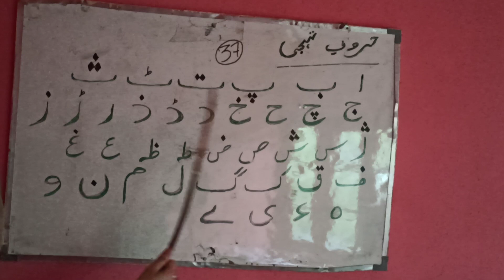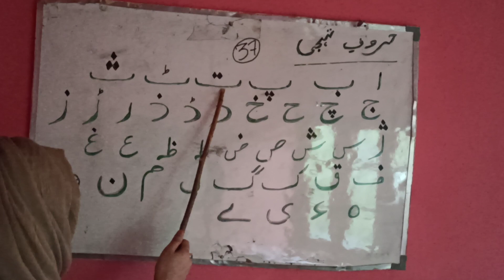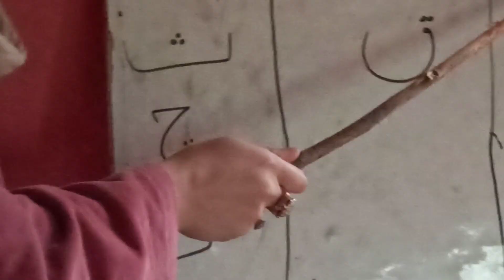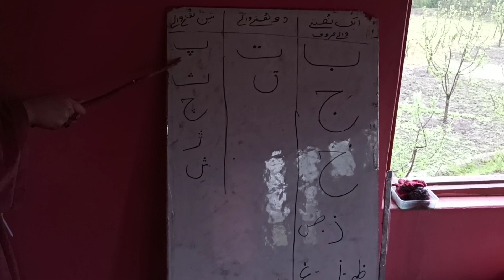Class. KG's. Huruf_e_Tehji.